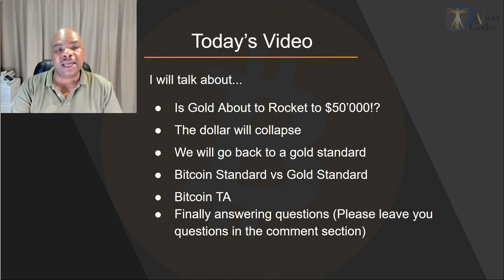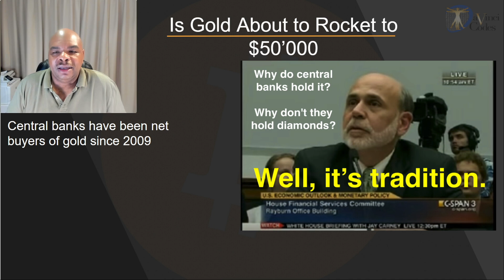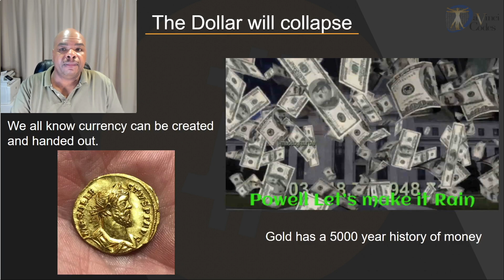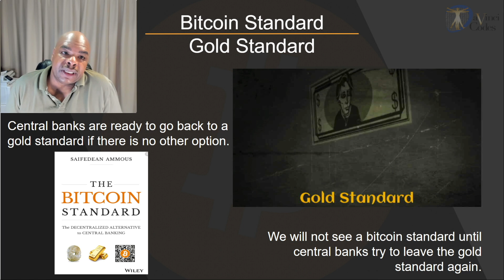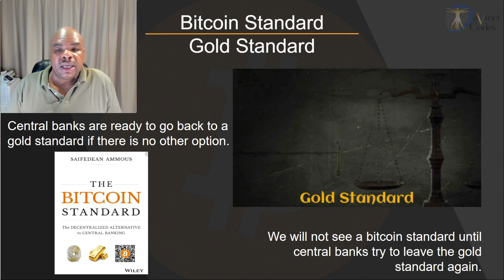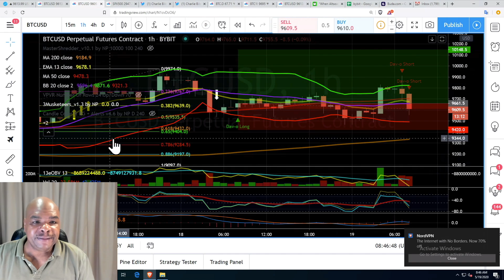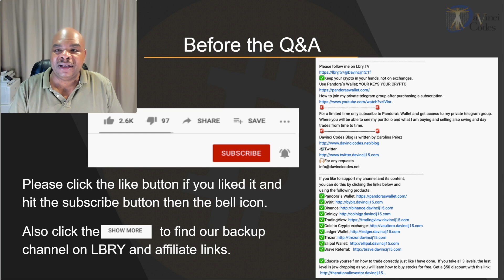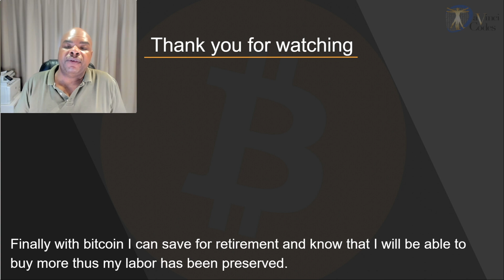Is Gold About to Rocket to $50'000!? Bitcoin vs Gold Standard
Let's talk about why gold will break out to 50k.  Actually, my thumbnail for the video should explain it all to you.  LOL

Fat Joe-I Make It Rain (Federal Reserve Remix), ft. Jerome Powell and Steven Mnuchin

The trade we are in.

Links Last Updated July 26, 2020

Thank you for your support👏🏼